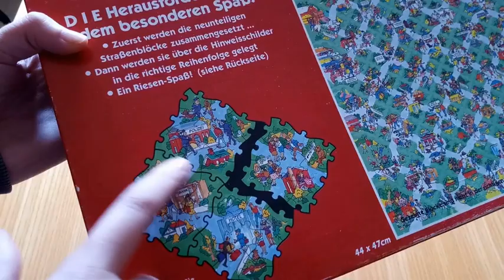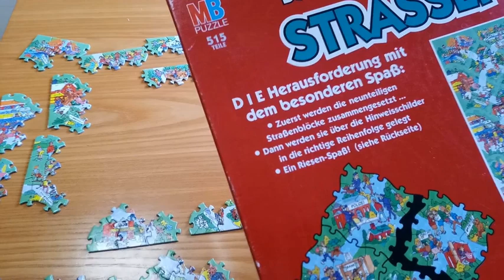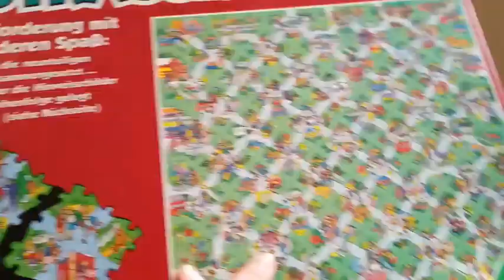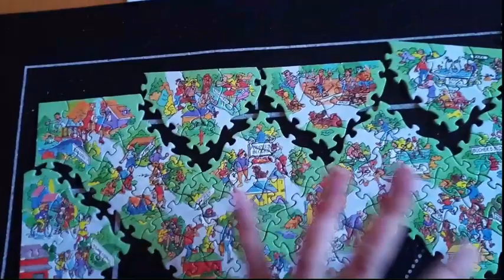Puzzle Strassen Tüftel (MB): cerchiamo di risolvere un puzzle impossibile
Ciao, questa volta ci siamo imbarcati in un'avventura più grande di noi, abbiamo trovato questo puzzle tedesco della MB in un mercatino e abbiamo provato a risolverlo ci siamo riusciti? Guardate il video per scoprirlo!

Menù di navigazione:
0:00 intro
1:20 di cosa si tratta
2:23 come ho affrontato la costruzione
7:00 il segreto del puzzle
7:45 L'ultima fase
10:9 Impressioni finali

Grazie.